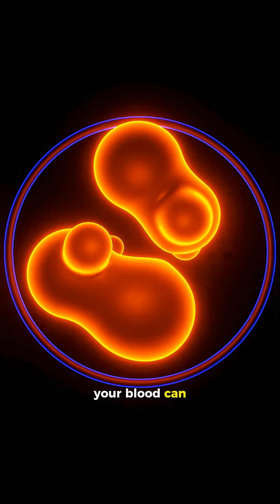Can Drinking Water Kill You? Here’s the Shocking Science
Most people think drinking more water is always healthy — but there’s a dangerous side no one talks about. In this video, you’ll discover how overhydration can dilute your blood, swell your brain, and even become life-threatening. Watch until the end to learn how much water is actually safe.